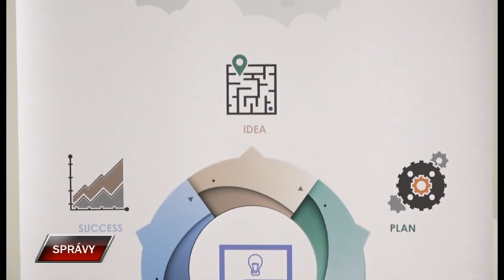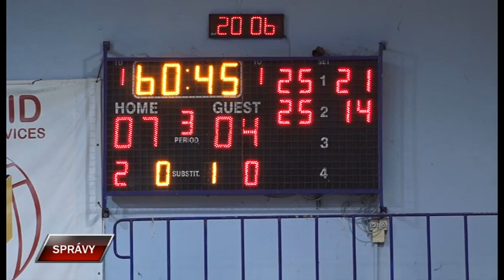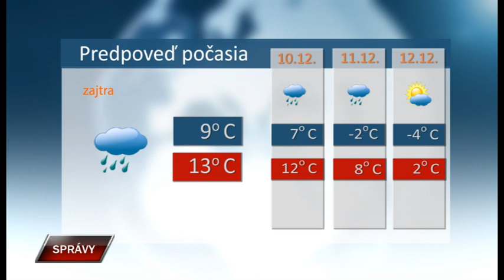Spravy 8 12 2022